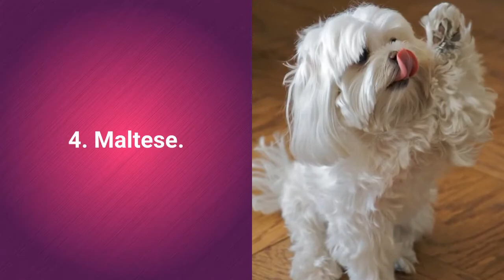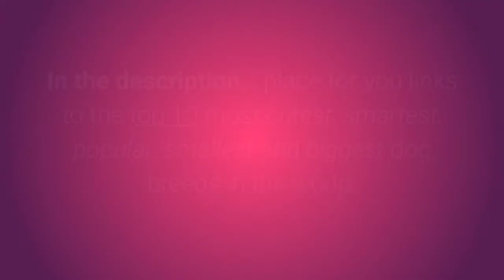Most Beautiful Dogs in the Worlds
8 Icelandic Sheep Dog.
7 Bernese Mountain Dog.
6 Alaskan Malamute.
5 Akita Inu.
4 Beagle.
3 Golden Retriever.
2 Siberian Husky.
1 Pomeranian.